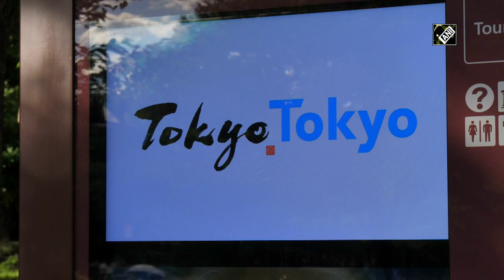Tokyo Metropolitan government holds robotic art event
Tokyo (Japan), Aug 06 (ANI): Coinciding with the Tokyo 2020 Olympic and Paralympics Games, The Constant Gardeners event is being organised at Ueno Onshi Park. The three-month long event is organised by Tokyo Metropolitan Government in association with artists from United Kingdom. In this event, the artists are four robot arms, the models are Olympic athletes and canvas is a Japanese Zen garden. Analysing past video footage from across a wide range of sporting disciplines and events, The Constant Gardeners communicate and celebrate the motion and physicality in professional athletics. Four robotic arms work alternatively at a traditional Japanese Zen garden to draw an art to mark the Tokyo 2020 Olympic and Paralympics Games. In daily performances, the gardeners collaborate to create 150 unique illustrations throughout the Olympics. Japanese traditional Zen garden has attracted the people with robotic artwork during the mega sporting event. Ueno Park is one of Japan’s five oldest public park s known for spectacular cherry blossoms in the spring, Ueno Zoo and many museums. Its history started in the Edo era about 400 years ago. 3rd General of Edo Government built a big temple here and an internal political war was developed. 150 years ago, it is nominated as 1st Official Park in Japan. Tokyo Olympic and Paralympics games is being in the wake of corona crisis. It expresses the direction of future path. The robotic art work by Tokyo Metropolitan Government at a historical park sets a new pattern. (JA)